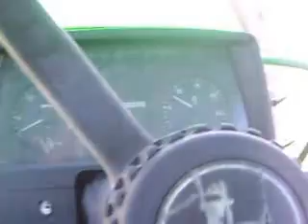Tractor John Deere 6400 4x4 $20,000 Dlls.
Mas tractores John Deere, Ford, New Holland y Massey Ferguson, inclusive Kubota

Tenemos tractores, arados, rastras, sembradoras, cortadoras, empacadoras, ensiladoras, conchitas, mezcladoras de forraje, molinos, desvaradoras, desmenuzadoras, crop choppers, apiladoras de pacas, elevadores de pacas, empacadoras de rollo, cortadoras de tambor, básculas ganaderas, trilladoras, bordeadoras o borderos, cultivadoras, rastra-gallina, odnamorat, niveladoras, subsuelos, rastrillos, pavos, vagones forrajeros y todos los implementos agricolas y ganaderos para hacer producir la tierra. Partes y refacciones para tractores, empacadoras y trilladoras; aunque también para otros implementos. Partes y refacciones usadas y nuevas. Manuales de operación. John Deere 346, John Deere 347, John Deere 336, John Deere 348, New Holland 315, New Holland 320, John Deere 24T, New Holland 570, New Holland 575, y más.